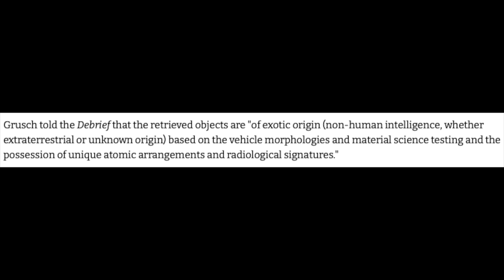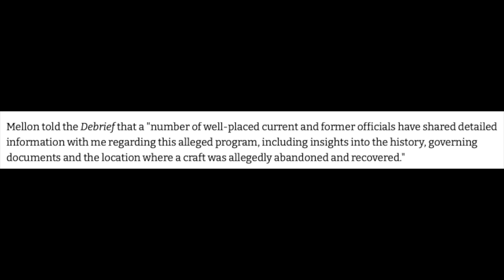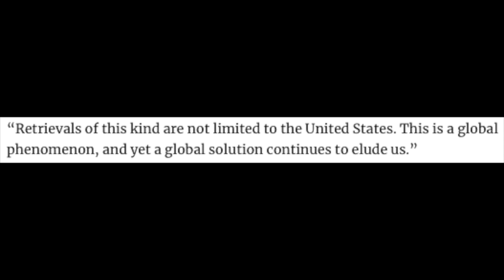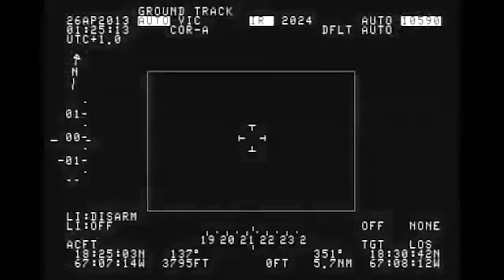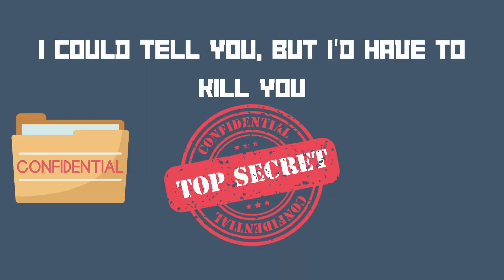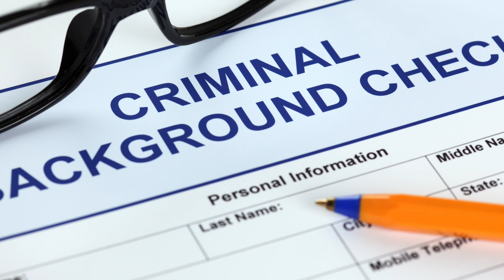Wildest Things Truckers Have Hauled | Shifting Gears Ep. 14 | KCH Transportation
Welcome to Shifting Gears, a talk show dedicated to the latest in transportation and supply chain news!

In this week's episode:
- West Coast port drama has boiled over and caused significant delays and disruptions
- A former US intelligence officer claims that the government has recovered alien spaceships and even living beings for decades... we're skeptical
- Watermelons aren't going to be as sweet this year thanks to last winter's harsh conditions
- And finally, Greyson and Whitney talk about some of the wildest things that truckers have hauled across the country